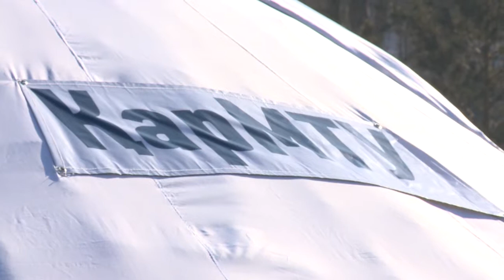Наурыз мейрамы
ҚарМТУ Наурыз мейрамын тойлауында. Бұқар-Жырау даңғылы, 2015 жыл